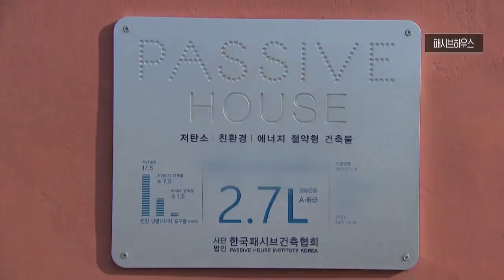[마이맨숀]난방/단열 걱정? 패시~~브 #25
집 짓는 사람들의 최대 고민 난방, 단열 !
그 고민은 물론 에너지 효율까지 꽉 잡은 집이
오늘의 마이맨숀입니다.

청주 도심에서 10분만 가면
똑같은 집이 옹기종기 모여있는 마을이 있습니다.

설계를 의뢰한 고객들과 의기투합해
함께 땅을 사고 집까지 지은 유보영 건축사가
오늘의 주인공입니다.

남향으로 배치된 집은 전체적으로 화이트 인테리어로
밝고 환한 분위기를 주는데요
집집마다 다른 포인트 색상을 두어 각자의 개성을 더했습니다.

주인공의 패시브 하우스란 1991년 독일 다름슈타드에 최초로
세워졌으며 고효율 에너지 건축의 대안입니다.

우리나라의 경우 1㎡당 난방등유를 5L까지를 사용하는 주택을
패시브 하우스라고 하고있습니다.
주인공의 집은 1년에 1㎡당 등유 2.7L를 사용해
패시브 하우스로 인정받았습니다.

집안의 공기가 나갈 때 열은 두고 안좋은 공기만 나가고
밖의 신선한 공기가 들어올 때 열을 머금고 들어오기 때문에
에너지를 절약하면서 신선한 공기를 유지하는
패시브 하우스의 핵심기술입니다.

건축의 새로운 기준을 알려주는
오늘의 마이맨숀 지금 만나보세요

: 매주 화 08:30 ~ 09:30